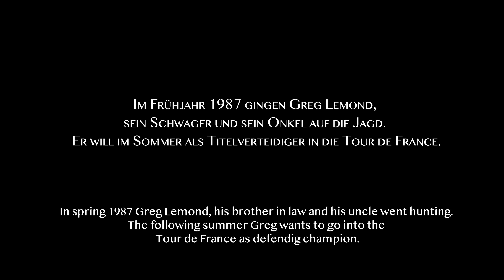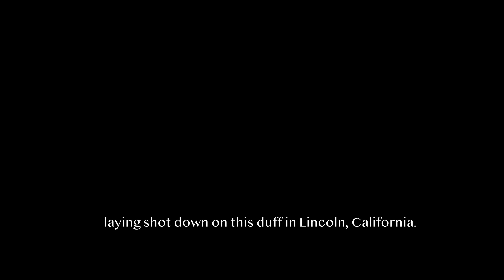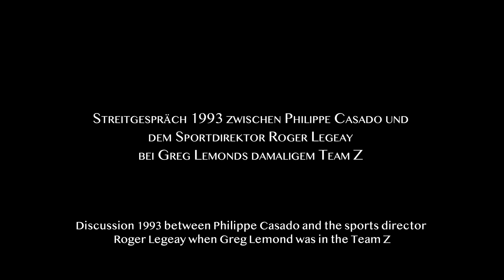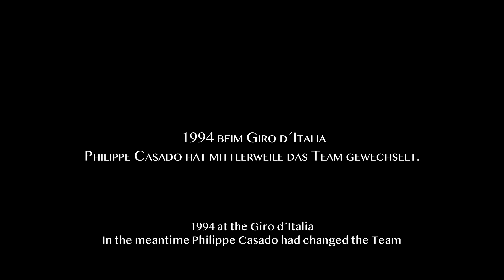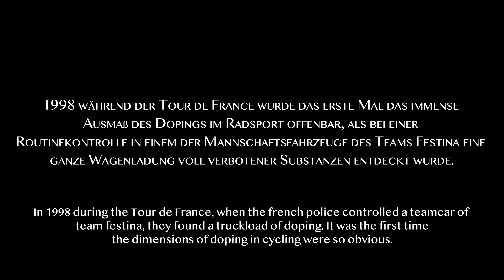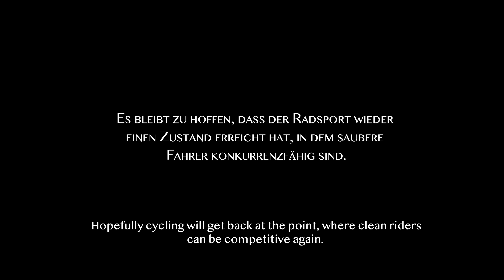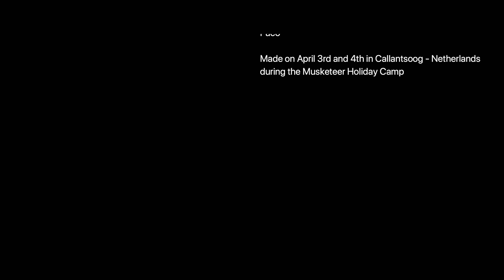Shortfilm about Greg Lemond and Doping - Sky high exulting to death sad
Die Musketierjugend führte in den Osterferien 2018 eine Ferienfreizeit durch. Während dieser Freizeit befassten sie sich auch auf kreative Art und Weise mit dem Thema Doping und Radsport. Ich (Paco) habe vor der Ferienfreizeit bereits ein Drehbuch über die Geschichte rund um Greg Lemond, den Toursieg 1989 und die anschließende Hoch-Zeit der EPO-Ära im Radsport, geschrieben. Die Szenen des Films (abgesehen von den Originalsequenzen der Tour 1989) wurden während der Ferienfreizeit gedreht. Diese eindrucksvolle Geschichte basiert auf Literatur, die ich zuvor gelesen habe. Es ist also anzunehmen, dass alle Szenen so oder so ähnlich stattgefunden haben. Zumindest kann davon ausgegangen werden, wenn Greg Lemond in seinen Interviews nach bestem Wissen und Gewissen die Wahrheit gesprochen hat.

Quellen sind unter anderem:

Fitzgerald, M. (2016): Siegen ist Kopfsache - Die mentalen Erfolgs­strategien der Ausnahme-Athleten. S.79-102

Leo hat die Dreharbeiten mit seiner GoPro gefilmt. Das Behind the Scenes zum Kurzfilm wird in den Film über die gesamte Ferienfreizeit eingebaut. Dieser wird in den nächsten zwei Wochen online gestellt.

Den Untertitel habe ich verbrochen. Falsche Formulierungen möchte ich hiermit entschuldigen.